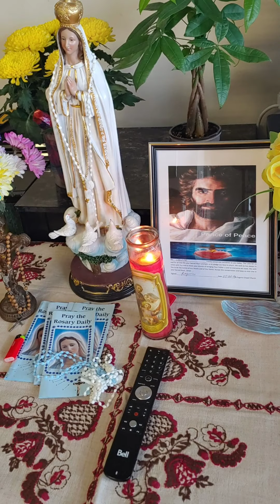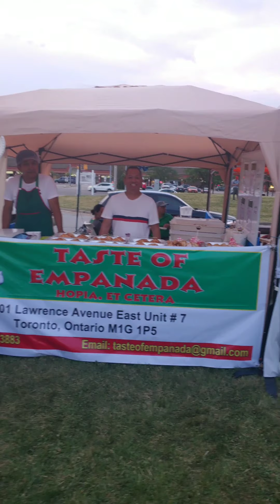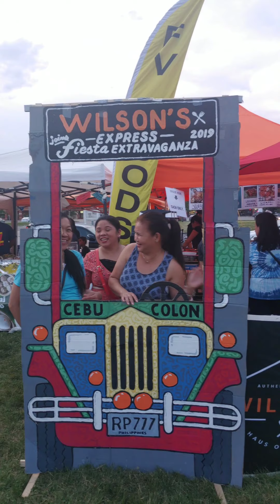Vlog 28 Prayer Mother Mary and meeting Pilipino in Toronto Canada